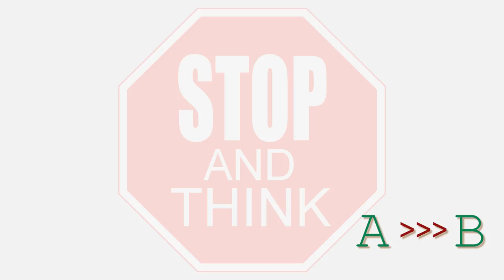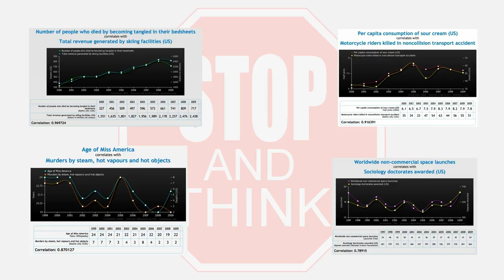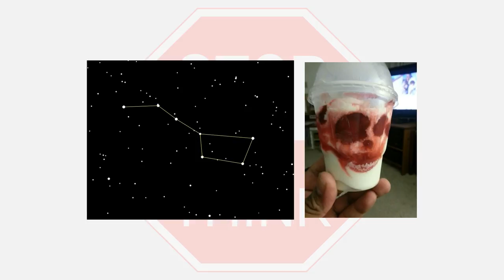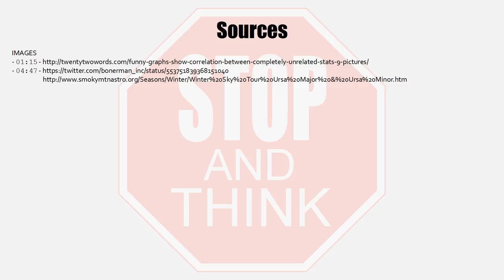Correlation does not imply causation... or does it?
Did you know that the total revenue generated by skiing facilities is influenced by the number of people who died by becoming tangled in their bedsheets?
Seriously...
The evidence is in the video.

Content: correlation proves causation fallacy (cum hoc ergo propter hoc)

Subtitles:
- Polish
- English (corrected automatic)